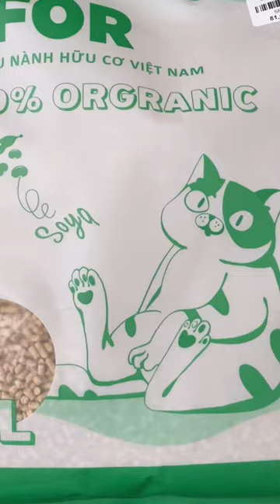So sánh 2 loại cát thông dụng nhất